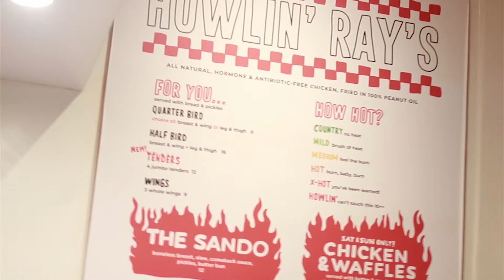Howlin Rays Plus Challenge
The Reign and Downfall of Alfred Fleischer  (July 13, 2019)

Upon his loss in Fantasy Football, AJ must undergo the treacherous consequences of consuming the Howlin' Plus spicy challenge. Watch as he musters every ounce of strength, tenacity, and sheer willpower in order to conquer this impossible task. He will cross into no man's land... but will he emerge victorious?

Well, as they say... "Those Who Endure, Conquer"